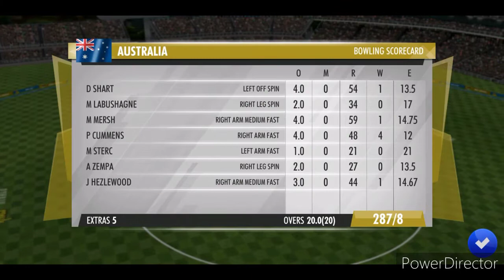INDIA VS AUSTRALIA T20 WORLD CUP FINAL MATCH IN 2020 | Game Play In WCC3.